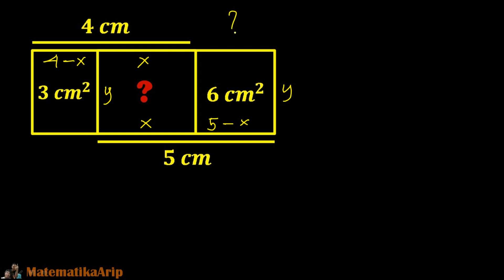Matematika Unik dan Menarik: Soal Ini Terlihat Simpel Tapi Mikir Kerjanya Susah Banget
Vidio ini membahas mengenai 'Matematika Unik dan Menarik: Soal Ini Terlihat Simpel Tapi Mikir Kerjanya Susah Banget' dengan cara yang sangat mudah dimengerti.
INFO CHANNEL,
Pembuat Konten: Arip Karangan
Pemateri Vidio: Arip Karangan, S.Pd., M.Pd.